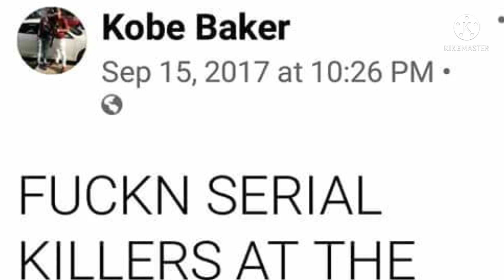KENNEKA JENKINS WHO SHE GO TO THE RESTAURANT WITH? 😳